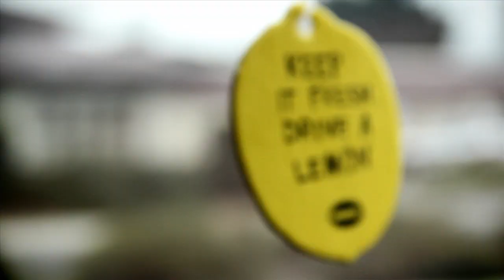Hagerty Classic Cars Channel Trailer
Hagerty Classic Cars is your definitive source for all things classic: compelling stories about cool cars and the people who love them; the latest on collector car values and market trends; and all the eye candy, roaring engines and nostalgia you can handle. So strap down, settle in and cruise with us a while. We’re glad you’re here.